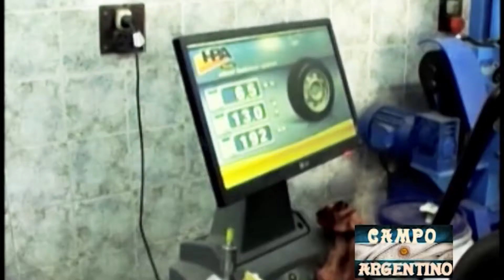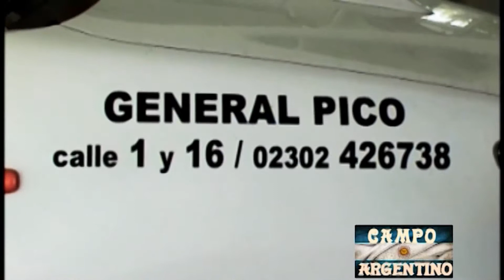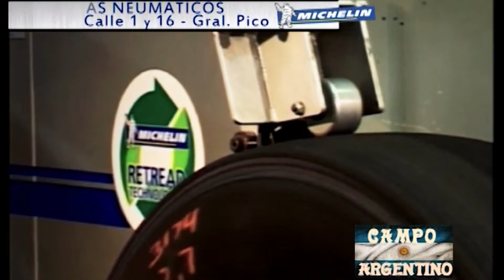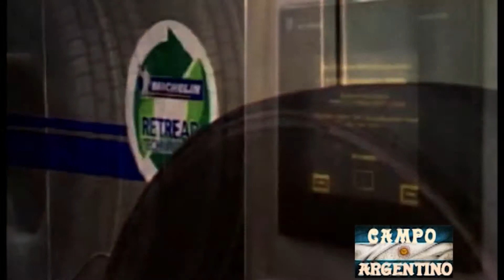Michelín en Gral. Pico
Francisco Arenas, en Calle 1 esq. 16, ofrece servicios y neumáticos con varios promociones.

 REALIZADO POR:
MULTIMEDIOS INFORMATIVOS
Calle 23 N° 668 -- Gral. Pico -- La Pampa (6360)
TE: 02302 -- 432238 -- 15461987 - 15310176